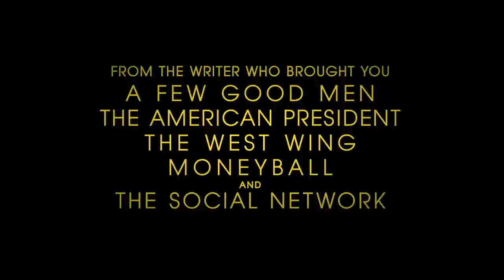Molly's Game Official Trailer #2 - Now Playing!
Molly's Game stars Jessica Chastain, Idris Elba, Kevin Costner, Chris O'Dowd, Michael Cera, Jeremy Strong, Bill Camp, Brian d'Arcy James, and Graham Greene.

MOLLY'S GAME is the true story of Molly Bloom a beautiful, young, Olympic-class skier who ran the world's most exclusive high-stakes poker game for a decade before being arrested in the middle of the night by 17 FBI agents wielding automatic weapons. Her players included Hollywood royalty, sports stars, business titans and finally, unbeknownst to her, the Russian mob. Her only ally was her criminal defense lawyer Charlie Jaffey, who learned that there was much more to Molly than the tabloids led us to believe.